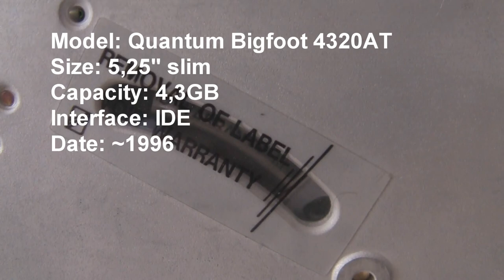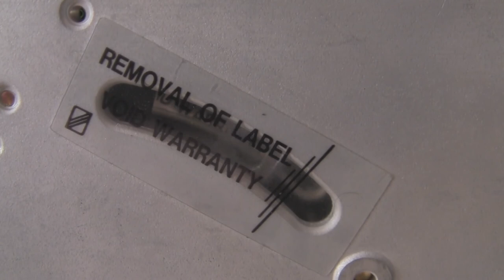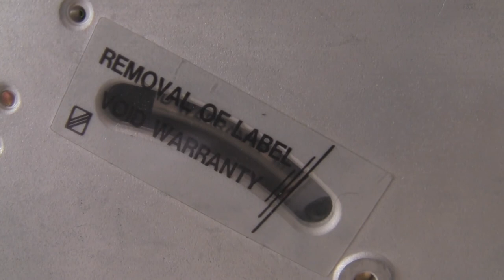Quantum Bigfoot 4320AT in action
Last 5,25" hard drives
Maybe a better way to use 5,25" for big drives instead of SMR today?